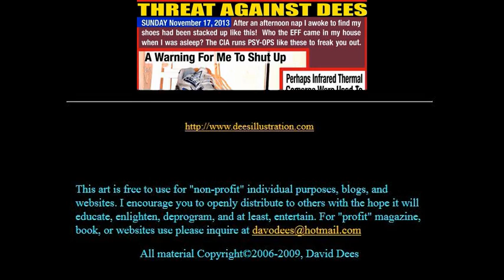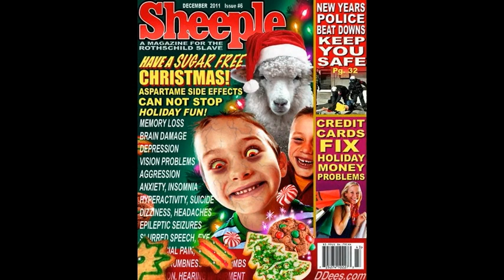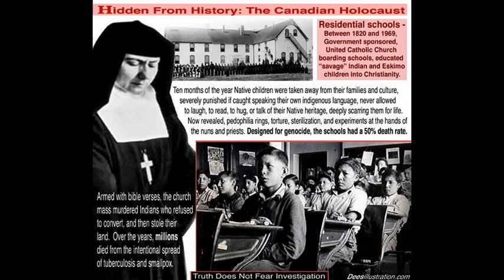Deagle 2014/05/02 - 'Bob' / John Moore / Ann Morrison / Tim Alexander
HOUR THREE - PREPAREDNESS -  GEOENGINEERING WEATHER SPECIAL - BOB INTL PILOT , UKRAINIAN CIVIL WAR IS NOW OPERATIVE -  EBOLA SPREADS, CORONA BETA 2 VIRUS - 26 NEW SAUDI CASES AND EXPORT TO EQYPT, US SENATE NARROWLY DEFEATS UN RESOLUTION 2117 TO BAN ALL SMALL ARMS, SUPPORTERS ARE ALL DEMOCRATS - JOHN REPORTS ON 1 METRIC TON OF HIGH GRADE URANIUM TO BRITAIN AND THEN MOVED TO USA IN PLAY ? FALSE FLAG
JOHN MOORE - UPDATE ON UKRAINE CIVIL WAR AND HIGH GRADE URANIUM TO USA
ANN MORRISON - UPDATE ON EBOLA AND CORONA VIRUS BETA 2 SPREAD AND H7N9